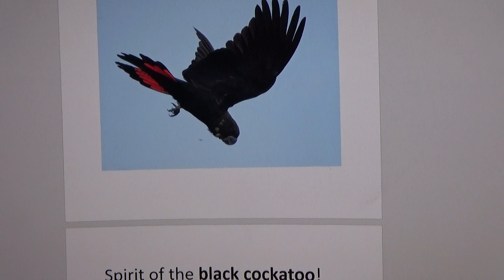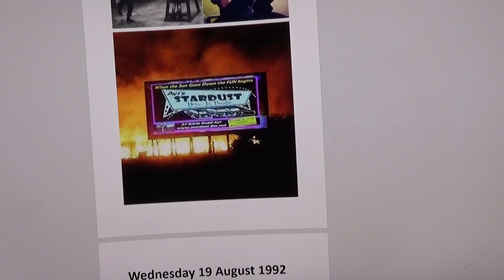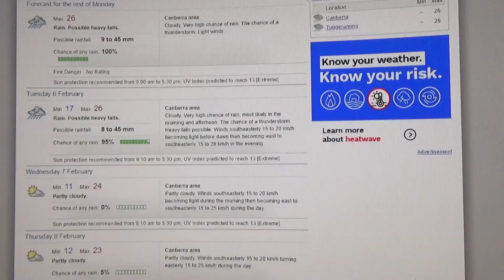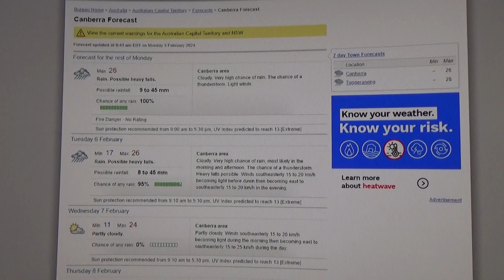Kirrily Silverlake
Ebony.